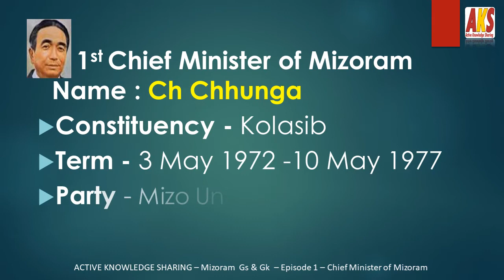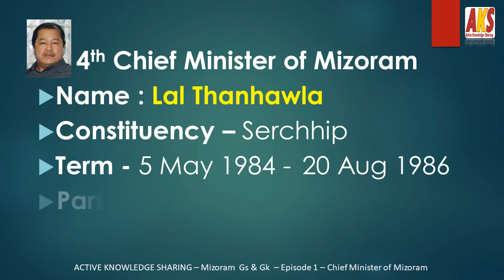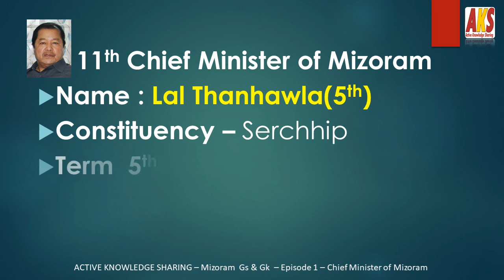Chief Minister of Mizoram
cm,List_of_chief_ministers_of_Mizoram,Chief_Minister_of_Mizoram,List of Chief Ministers of Mizoram & Their Service Periods,Mizoram Portal_#ChiefMinister_Government of Mizoram,

The Chief Minister of Mizoram is the chief executive of the Indian state of Mizoram.

1972, five people from four parties have served as Chief Minister of Mizoram; the inaugural officeholder was Ch Chhunga. Lal Thanhawla of the Indian National Congress has the longest incumbency of over 21 years in 5 terms. The current incumbent is Zoramthanga of the Mizo National Front who assumed office on 15 December 2018.

Ch Chhunga
Kolasib
3 May 1972-10 May 1977
Mizo Union

President's rule
11 May 1977-1 June 1978

Ṭhenphunga Sailo
Aizawl North
2 June 1978-10 November 1978
Mizo People's Conference